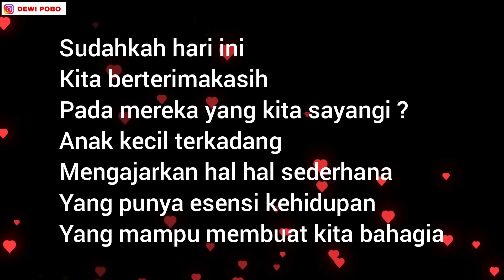KESALAHAN FATAL YANG SERING KU LAKUKAN SAAT NGEVLOG | SAMBIL CERITA DI BAWAH HUJAN